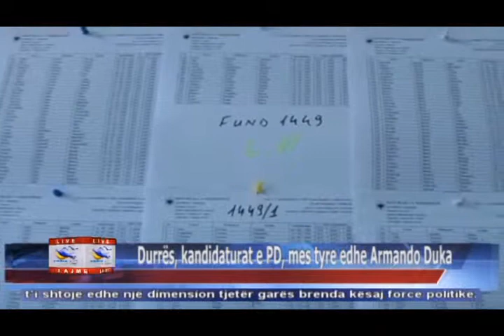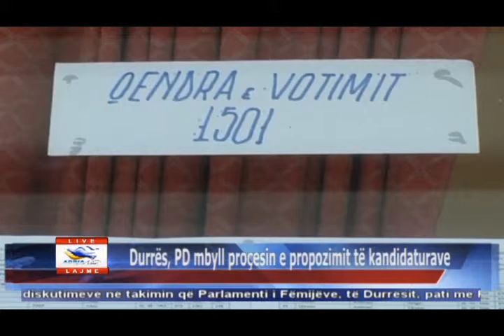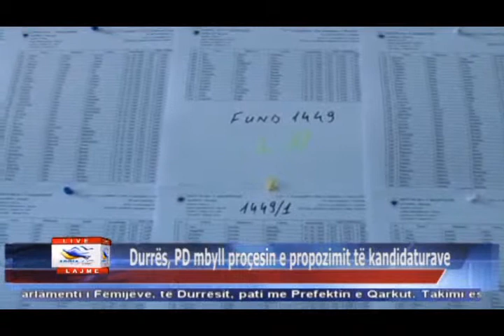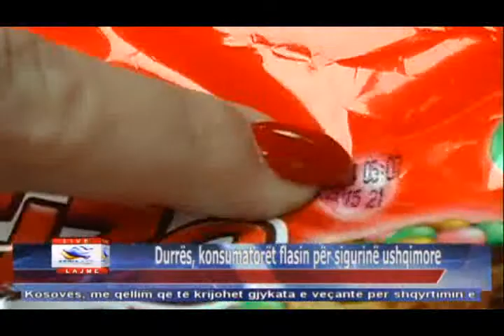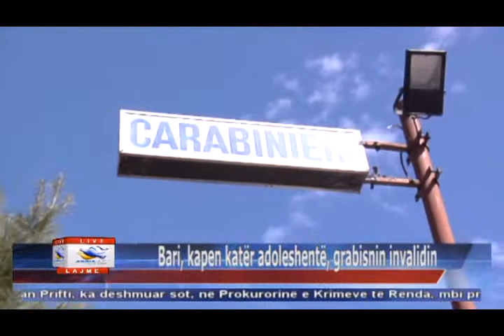10 03 2015 Edicioni i Lajmeve